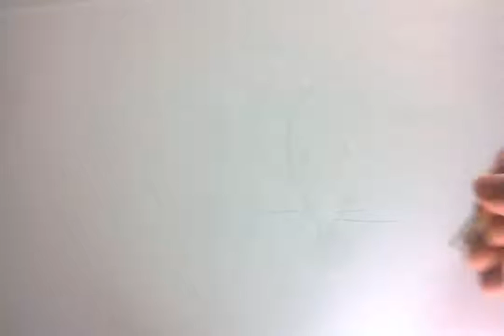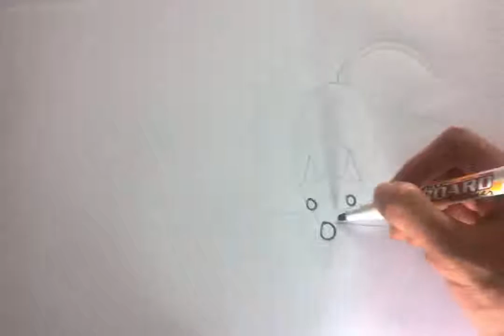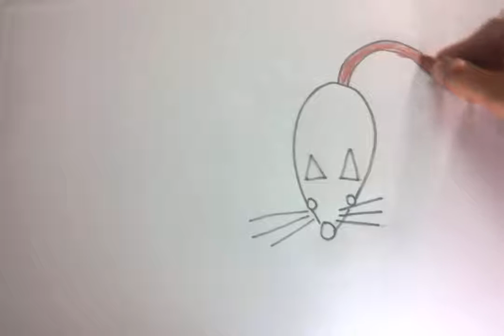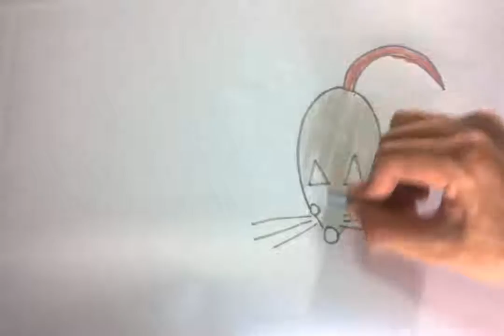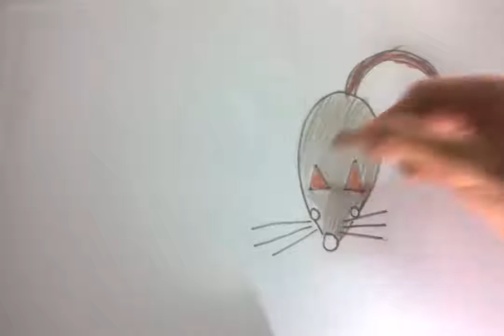How To Draw A Mouse - Learn To Draw - Art Space